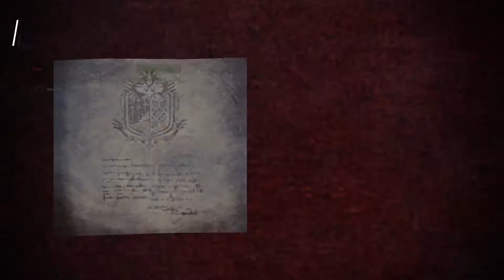Man's Best Fiend - Monster Hunter World Iceborne - Part 62 - No Commentary Gameplay Walkthrough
Man's Best Fiend is our next Optional Quest in Monster Hunter World. We need to head into the Rotten Vale to hunt another Odogaron. Head straight to the bottom layers to find him quickly, it's weak against Ice and Thunder if you want an extra edge in the fight bring a weapon with one of those two elements.

00:00:00 - Man's Best Fiend
00:00:18 - Quest Start
00:01:30 - Odogaron Location
00:04:40 - Odogaron Slain